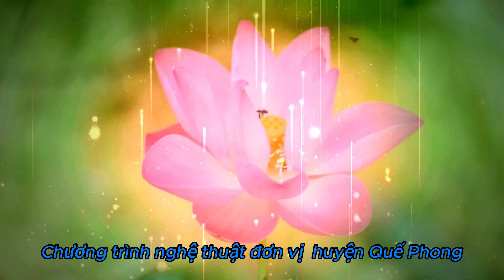Tình đất tình người Quế Phong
Biê Đạo: Thanh Nhàn
Đây là một tiết much tham gia lễ hội Làng Sen năm 2024 của đoàn nghệ thuật quần chúng huyện Quế Phong
. Các bạn hãy nhận xét bằng cách comment dưới video để mình hỗ trợ được tốt hơn.